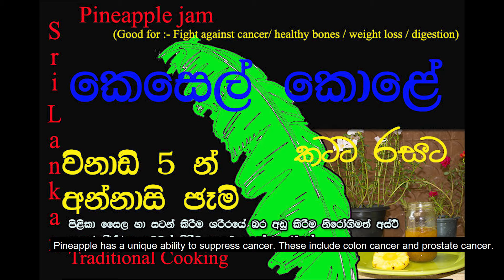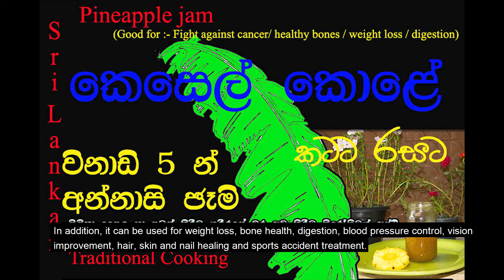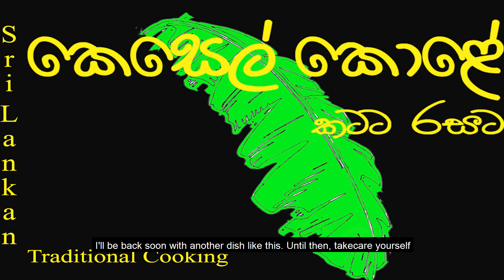අන්නාසි ජෑම් විනාඩි 5 න් |Pineapple Jam| අන්නාසි ජෑම් පහසුවෙන් | රෝග රැසකට ගුණ අන්නාසි ජෑම්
This video is about  අන්නාසි ජෑම් |Pineapple Jam|  අන්නාසි ජෑම්  පහසුවෙන් | රෝග රැසකට ගුණ  අන්නාසි ජෑම්
Inside this video – Pineapple Jam
මෙහි අන්තර්ගතය-  අන්නාසි ජෑම් විනාඩි 5 න්

Sound Track - "Josefina- Quincas Moreira"

 Keywords –

, sri lankan cooking, vilage cooking, traditional cooking, easy cooking, budget cooking, fast cooking, cooking for beginners,  kesel kole youtube